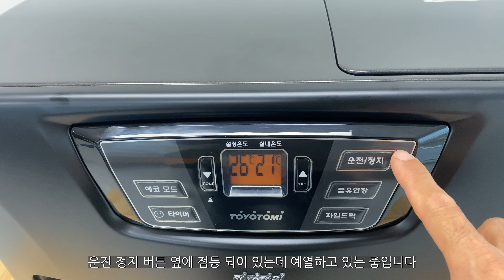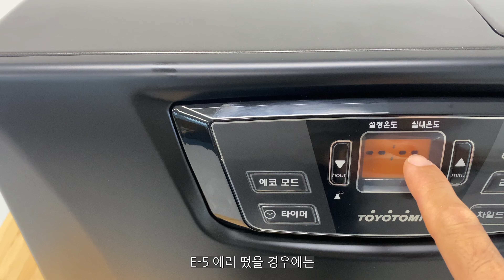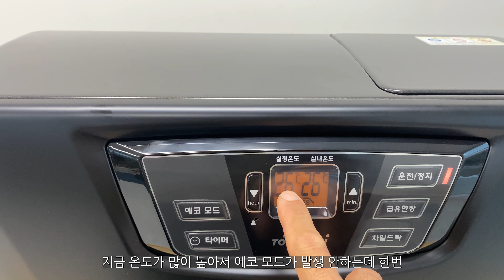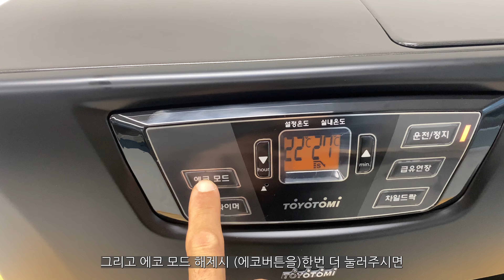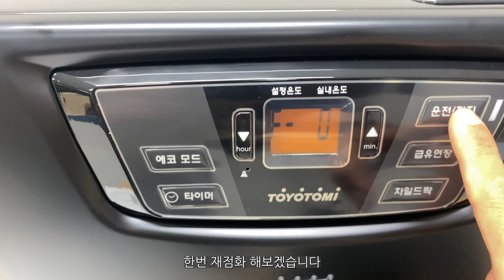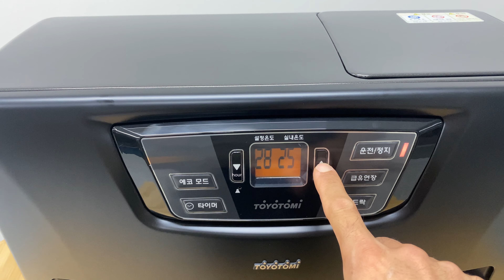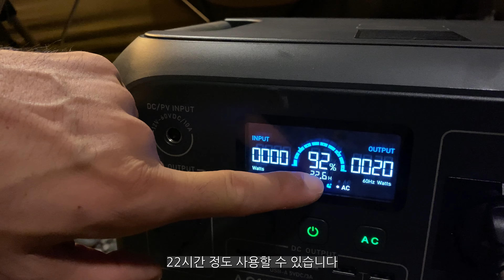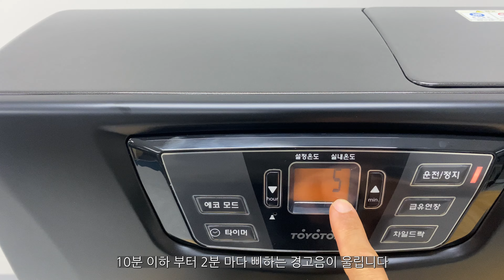내돈내산리뷰 품절대란 팬히터 토요토미 LC-L53 파워뱅크로도 사용이 가능한 저전력팬히터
안녕하세요. 주들 입니다.
이번 영상은 토요토미 팬히터 LC-L53 리뷰 영상 입니다.
파워뱅크로도 사용이 가능한 팬히터라서 비상시 파워뱅크만 있으면 사용가능해서
노지나 차박에서도 충분히 사용할수 있는 팬히터 입니다.
그리고 남은 등유 모두 태우고 이동 할려면 1시간반 정도 걸립니다.
철수하실때 참고하셔서 정리하세요~

"이 포스팅은 알리익스프레스 ,쿠팡 파트너스 활동의 일환으로,
영상에서 소개해드리는 아이템은 소정의 수수료를 제공 받고 있습니다,"
(수시로 변동되는 가격으로 인해 위 링크는 최저가가 아닐 수 있습니다.)